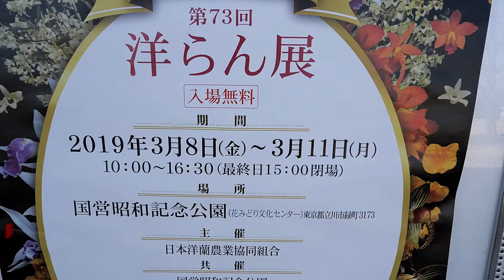[4K]国営昭和記念公園の花便り2019春 洋らん展No.2 Orchid flower exhibition 兰花展 นิทรรศการดอกกล้วยไม้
洋らん展を昭和記念公園の（花みどり文化センター）で開催しています。初めての経験ですが、蘭は綺麗な花ですね。世界に700属以上15000種もあるそうです。ここでは詳しいことはお調べいただくとして、展示されているお花を見て下さい。いっぱいなので2つに分けて編集した後半です。